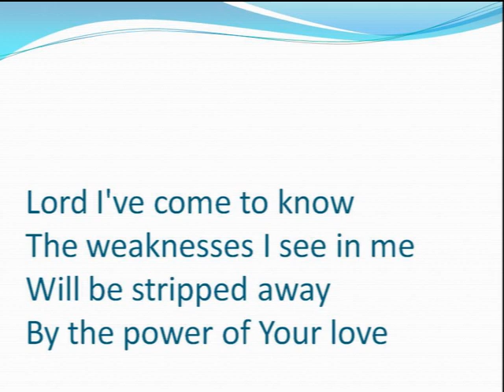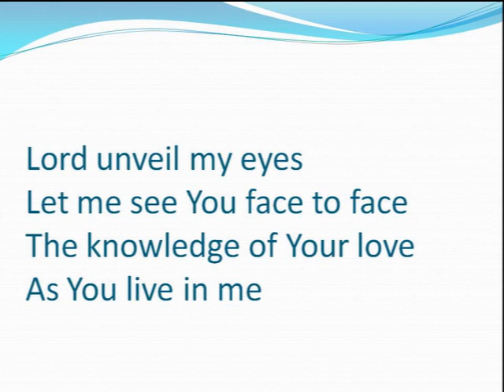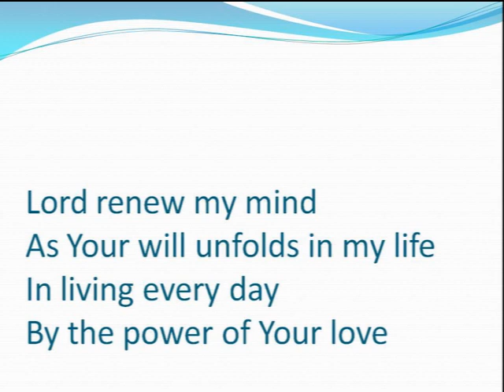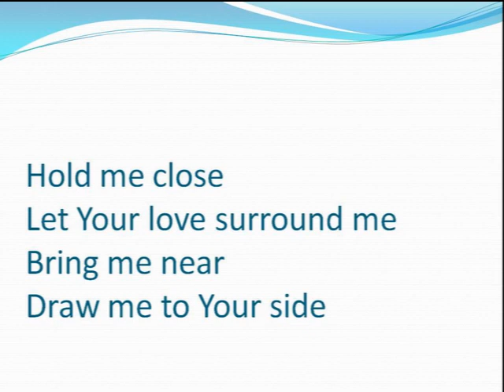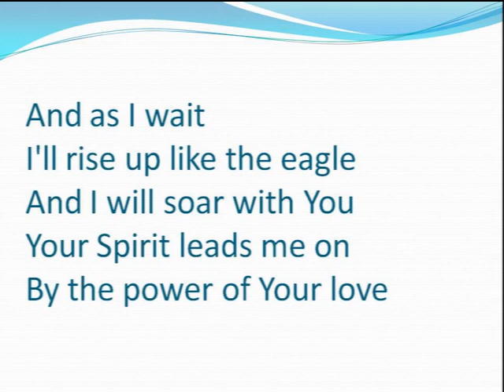Trinity Sunday sermon 2020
Matthew 28:16-20
Pastor David Ryttersgaard
Crossroads FMC

Salmon Arm BC